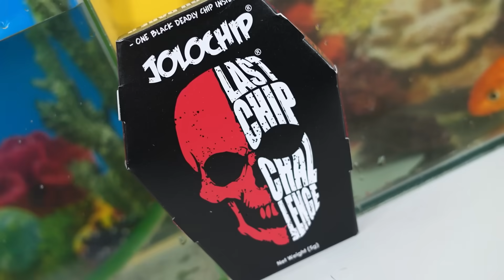Ultimate Squid Game Challenge In Real Life | Hungry Birds Edition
Edited By= Saurabh Sawant,Alim Pathan